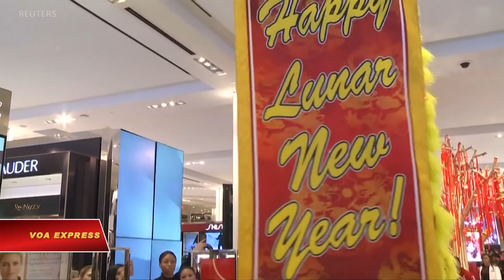Hàng Mỹ ‘ăn theo’ năm hợi (VOA)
Các nhà bán lẻ và tiểu thương Mỹ tung ra các sản phẩm mang chủ đề con heo để chào đón Tết Nguyên đán mà các doanh nghiệp lớn và nhỏ hy vọng sẽ mang lại may mắn trong năm Kỷ Hợi.
Chuỗi tiệm Macy của Mỹ mở màn Tết Nguyên đán tại cửa tiệm lớn nhất ở New York bằng một màn trình diễn múa lân đặc sắc.
 “Sự đa dạng và đầy đủ thành phần là một trong những giá trị cốt lõi của cửa hàng Macy và chúng tôi cam kết tiếp tục phát huy điều đó trong nội bộ lẫn với khách hàng. Thật vui để ăn mừng dịp lễ hết sức đặc biệt này.”
Hai màu chủ đạo đón chào Tết Nguyên đán vẫn là đỏ và vàng, nhưng cũng có nhiều mặt hàng cho những ai muốn tìm kiếm một cách diễn tả xác thực về năm Hợi.
Khách mua sắm có thể tìm thấy những chiếc áo len và áo thun có in hình các chú heo con có cặp mắt tròn xoe sáng rỡ trong các cửa tiệm của nhà thiết kế thời trang DK, trong khi nhà sản xuất túi hiệu sang trọng Coach tung ra những chiếc túi vải in hình chú heo ở giữa cây xương rồng trị giá  150 đô la.
Tại quầy mỹ phẩm, thương hiệu Kiehl trình làng các sản phẩm dưỡng da có chủ đề con heo, các nhãn hàng quốc tế khác cũng giới thiệu các sản phẩm có kiểu cách tương tự.
Gucci lấy cảm hứng từ câu chuyện ngụ ngôn ‘Ba chú heo con’ của trẻ em phương Tây cho một số sản phẩm của họ. Còn nhãn hiệu Estee Lauder ra mắt hộp phấn có hình dáng chú heo con trị giá 200 đô la.
Trong khi bộ phim mới nhan đề "Heo Peppa ăn Tết Nguyên đán" đang khởi chiếu tại các rạp phim Trung Quốc thì các sản phẩm Heo Peppa dĩ nhiên trở thành món quà hàng đầu cho trẻ con trong dịp Tết.
Đối với những khách hàng muốn săn tìm những món đồ độc đáo có giá phải chăng, thì không nơi nào hơn là Phố Tàu ở New York, nơi nhiều người mua sắm đồ trang trí, thực phẩm, và pháo Tết.
/Wellington Chen ,Giám đốc điều hành Đối tác Phố Tàu/
Ông Chen cho biết nhu cầu mua các mặt hàng trang trí Tết tại thời điểm này lúc nào cũng cao nhưng việc cung ứng có chút khó khăn. Nhiều tiểu thương năm nay đặt hàng trước vì lo rằng một số sản phẩm có thể bị ảnh hưởng bởi cuộc chiến thương mại Mỹ-Trung vốn đã gây nên tình trạng ứ đọng hàng tại biên giới. Đợt chính phủ Mỹ đóng cửa một phần mới đây cũng gây một số trì trệ.
Tuy vậy, sự háo hức của người mua sắm và các nhà bán lẻ, những người ăn mừng dịp lễ hội lớn nhất của năm âm lịch, vẫn không hề giảm sút.